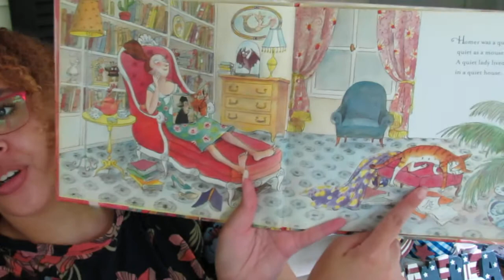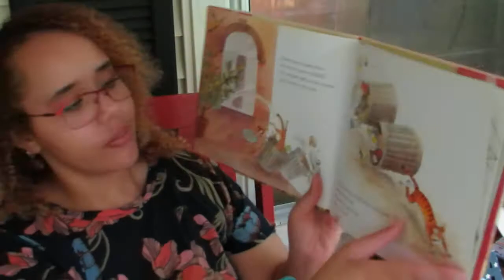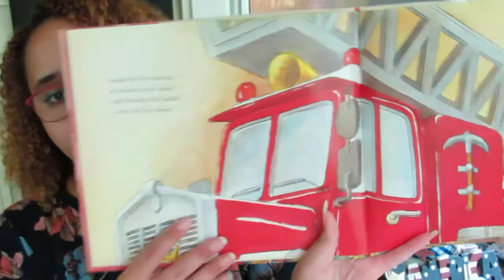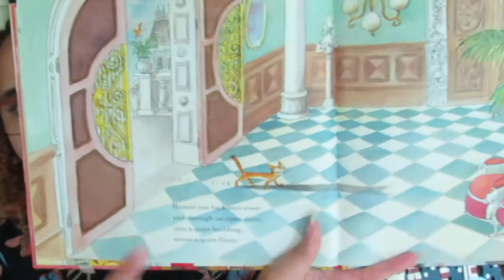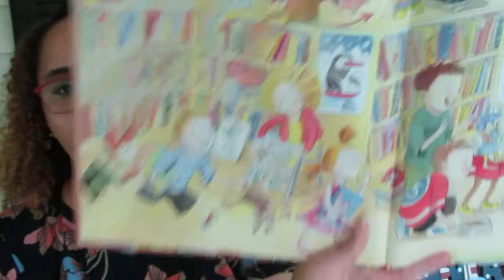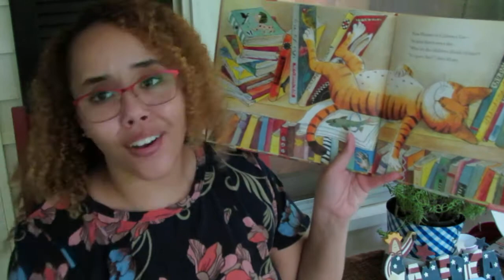Caitlyn's Corner: Homer- The Library Cat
Adopt-a-Cat month is about over and so is our cat theme this week, but there are tons of kitties who still need loving homes! Today's read is called, Homer- The Library Cat. Happy Reading!